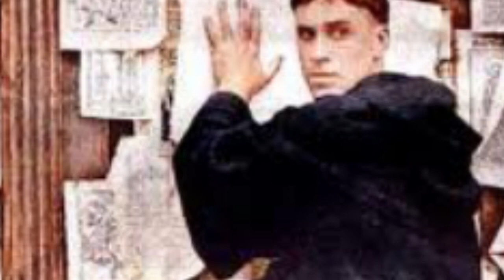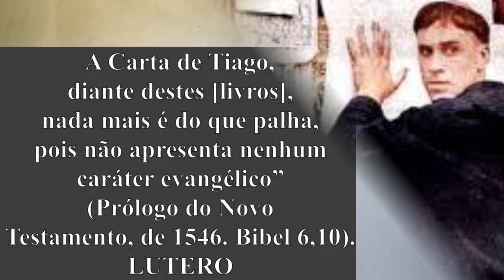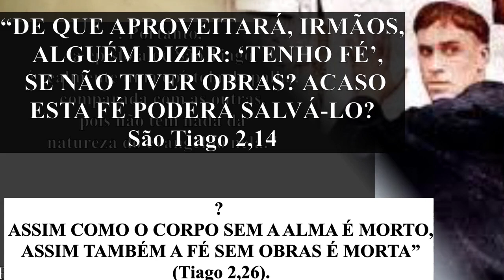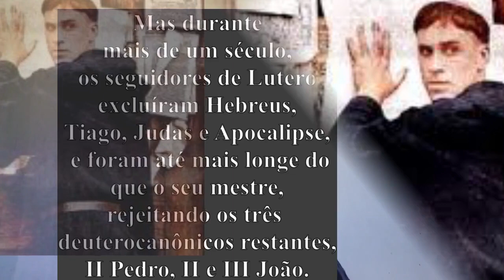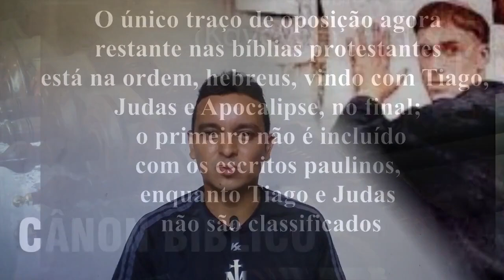O homem que mutilou a Bíblia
Uma breve reflexão sobre a mutilação da bíblia.
. Lutero, baseando a sua ação em razões dogmáticas e o julgamento da antiguidade, havia descartado Hebreus, Tiago, Judas e Apocalipse como totalmente não canônicos. Zuínglio não podia ver no Apocalipse um livro bíblico. (Oecolampadius colocou Tiago, Judas, II Pedro, II e III João, em um grau inferior.  Durante mais de um século, os seguidores de Lutero excluíram Hebreus, Tiago, Judas e Apocalipse, e foram até mais longe do que o seu mestre, rejeitando os três deuterocanônicos restantes, II Pedro, II e III João.